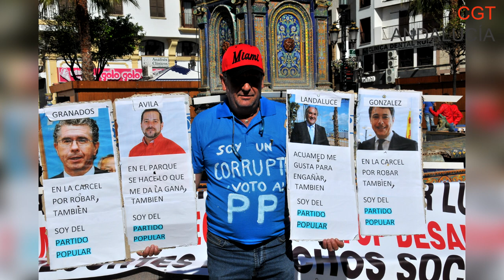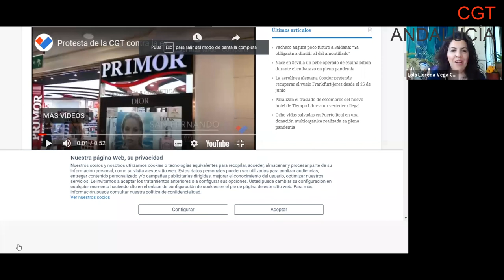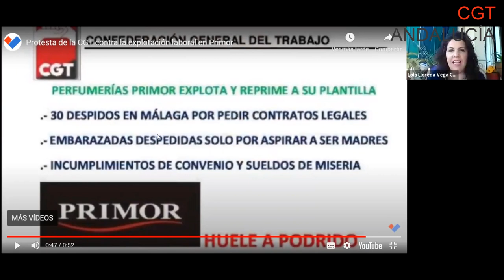LA HORA DEL TÉ ROJO Y NEGRO Nº3 CON LUIS GALLARDO GUERRERO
En un ratito llega “la hora del té rojo y negro” en el canal YouTube de CGT Andalucía, Ceuta y Melilla
No te lo pierdas. Este Te trae sorpresa.